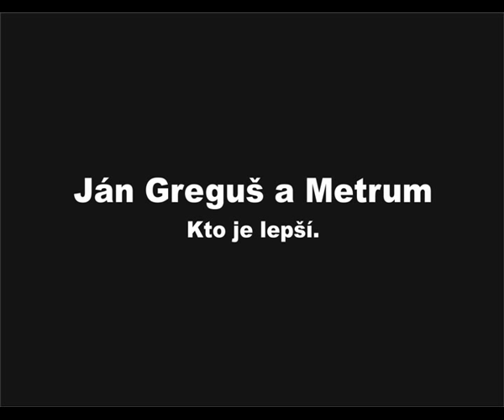JÁN GREGUŠ so skupinou METRUM - Kto je lepší (1986)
Ján Greguš a Metrum - Kto je lepší

Už dlhšie málo jem a vstávam nad ránom, neviem sa z miesta hnúť,
ide mi nad tým hlavolamom asi hlavu roztrhnúť.

Aj s mojím bratom mávam strašné hádky, vždy dlho do noci,
ukončí ich len výkrik matky: niet vám pomoci.

Kto je lepší a kto je najlepší,
kto tento spor sporov za nás rozrieši?
ktorá zo skupín, kto to rozsúdi, rozrieši?

V škole to so mnou ide dolu vodou,
pred tabuľou zlyhávam,
cez prestávku bez dôvodov hocikomu vynadám.
Aj s Tebou náhle mi to veľmi škrípe
a nebude to dobré,
nie!, z toho sa nevyspíme,
kým sa nevyrieši tento problém.

kto len tento problém raz už vyrieši?
Kto je lepší a kto je naj naj najlepší,
ktorej z kapiel trón víťazstiev, tak vyber si?

Modus, Lojzo, Midi, Mona Lisa, Olympic, Market, Elán,
Citron, Limit, Tublatanka, Kamene, Indigo, Tango, Metrum.

Kto je lepší a kto je

Super!